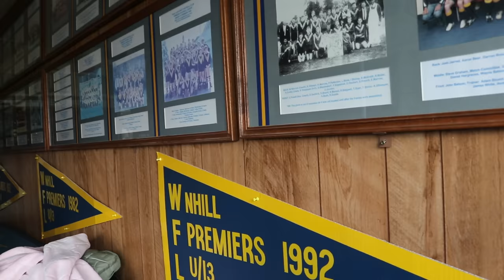TRAVELLING 5 HOURS TO WATCH DALE THOMAS PLAY LOCAL FOOTY (Weekly Vlog)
New Weekly Vlog with Dale Thomas.

Goes Alright Episode With Connor MacDonald Here

Bromley Lynch Podcast